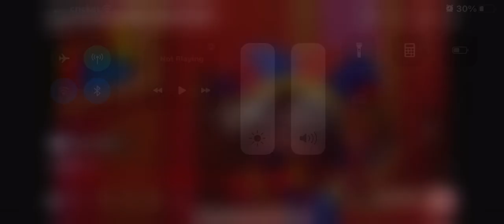Ragatha Theme song (Chinese Dub)